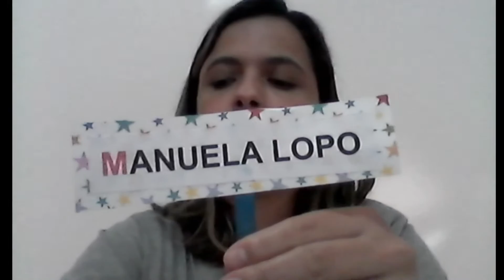29ª Aula Maternal - 22/06 Profª Leidiani Sousa